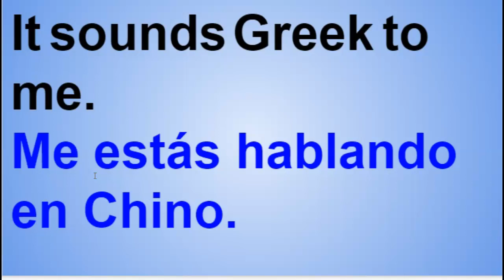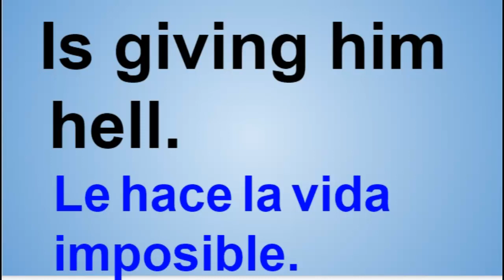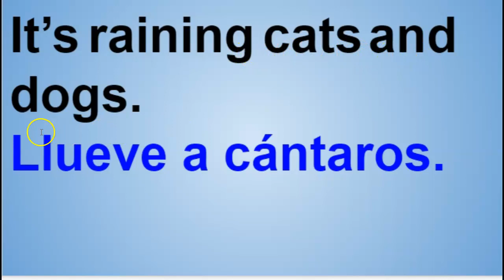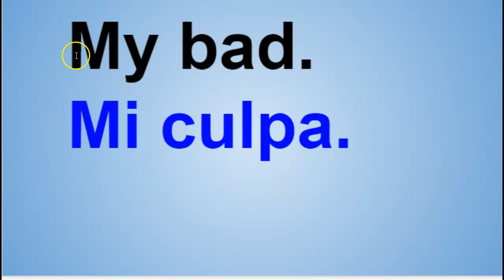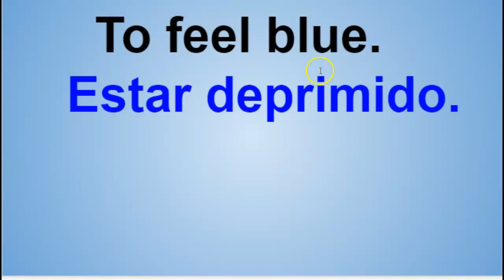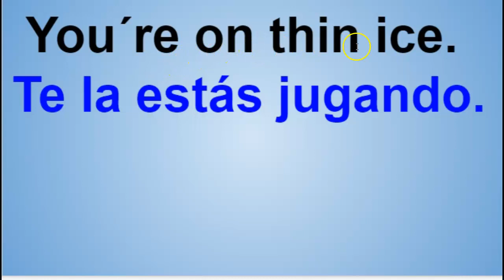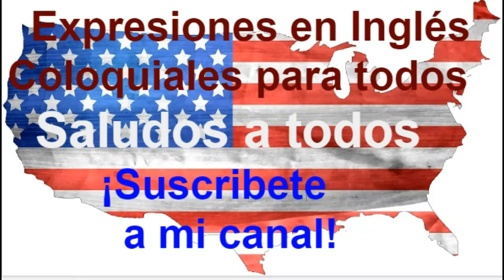Aprende Inglés American slang de la vida real y de uso diario #2 american slang de uso diario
Aprende inglés de la vida real de uso diario, frases cotidianas para tu uso y tener una súper ventaja en el uso del inglés. El slang americano es utilizado todos los días y es de suma importancia que la aprendas o estés familiarizado con el vocabulario para tener una mayor dominación del lenguaje.Aquí encontrarás las frases más comunes y de uso general en inglés de uso diario (cotidiano)